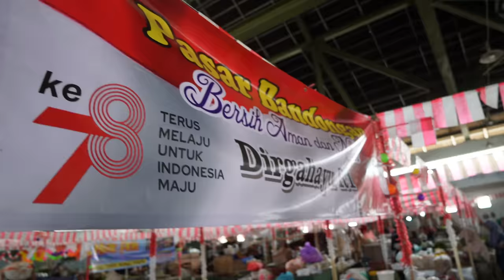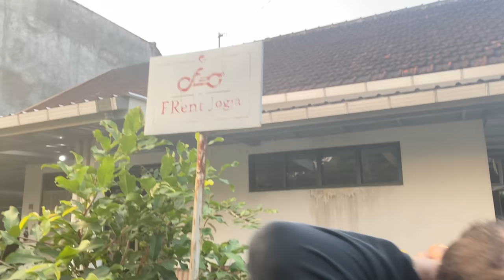The Friendly City of Magelang 🇮🇩 We Love Indonesia!!!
Welcome to Magelang Indonesia. Magelang is a non touristic city in Central Java Indonesia which has a lot to offer. Magelang does not get nearly enough focus when it comes to tourism as other well known Indonesian cities.. but Magelang is a vibrant and welcoming place that we really enjoyed.

📌 Location : Magelang, Indonesia 🇮🇩

Teresa Jacob
Damon Wong
Ole Seemann
SARANA SUTTAPINTU

Naomi & Luke